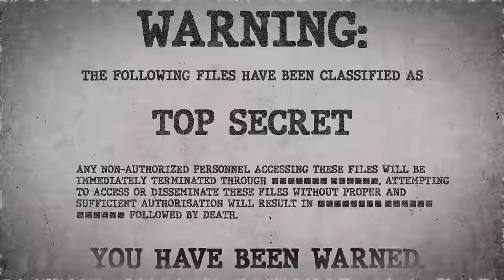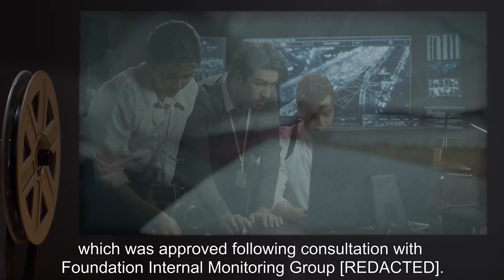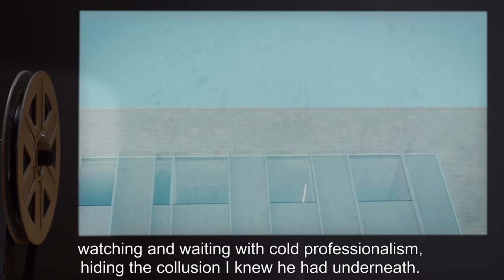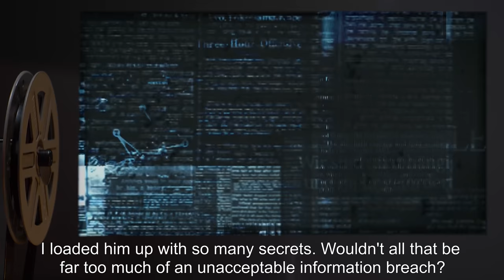SCP-664 | The Floor to Nowhere (SCP Orientation)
Today we will be studying Item number SCP-664: The Floor to Nowhere, Object class: Euclid.

SCP-664 is an anomaly affecting the approximate area contained by the third floor of a high school in Pennsylvania, USA.

Living biological organisms crossing the approximate outer edge of SCP-664 are invariably subject to spontaneous and instant disappearance shortly after full immersion into SCP-664's area of effect.

SCP-664-1 is the collective term for any living biological organisms that re-emerge from SCP-664. To date, 67% of biological organisms entering SCP-664 have subsequently returned. Returning instances of SCP-664-1 have thus far been unable to provide descriptions of their experience during their period of absence.

and released under Creative Commons Sharealike 3.0. Contributor: Dr Cooper and Musuko